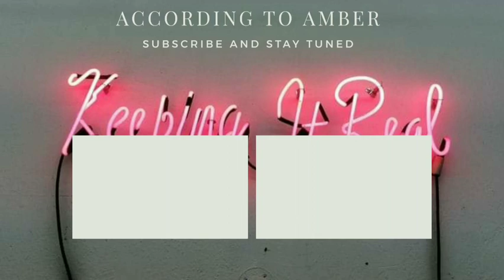Pumpkin is pregnant with baby #2!!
Mama June's daughter Pumpkin and her husband Josh are expecting baby #2! Watch the video for the full story.